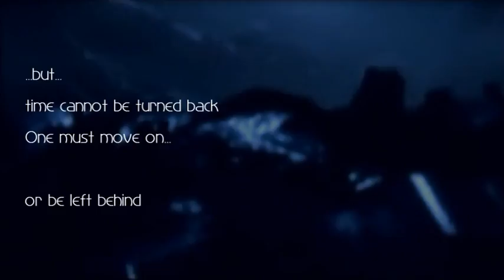Final Fantasy VII - Cloud Strife -Ghosts-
This one has been re-vamped about 4x. Never could get it right it seemed.  Now, I'm still not sure about it but this is the finished product nonetheless.  Just a bit of toying with 'intros' so-to-speak.  This could be called a trailer, altho I highly doubt Square Enix would go for it.  LOL  Still, it was a challenge to make and I enjoyed working on it.  ;)

Video Footage:  Final Fantasy VII Advent Children (blu-ray edition), Crisis Core and Dirge of Cerberus
Thanx to:  Square Enix
Special thanx to:  Threads to Twelve for the inspiration (my friend, your videos are excellent!)

I hold no rights to either the video or audio footage.  This AMV video is for entertainments purposes only.